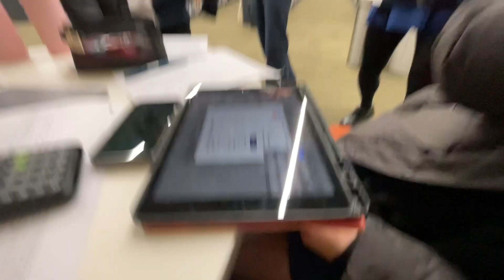Canned Soda ASMR Pt 3 (library version)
we r soooo back !!

featuring maddy as always, tia & the 3 N’s (nanaka nami and nadia !!)

here’s to more asmr in the library series - such a giggle i forget how much fun it is to film these also i realise that every episode is just free branding like .. surely sponsor soon??

my super cool website that has everything u need 2 know about me !

timestamps:
00:00 - intro
00:43 - DemiSoda - Apple
02:30 - HELLO FRIENDS !
06:03 - Aloe Mate - Peach
09:10 - goodbye
09:44 - filmed on project ipad

ok bye !!!